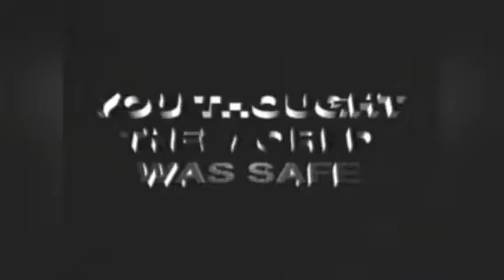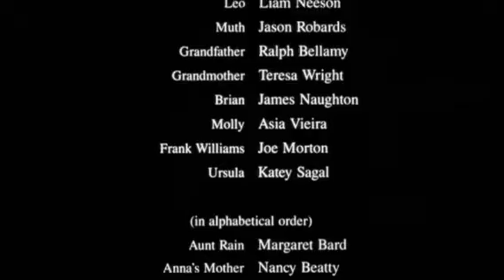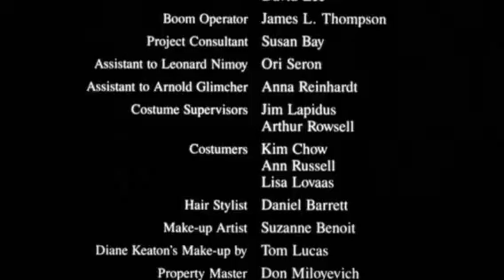TEC Community 6/16/24